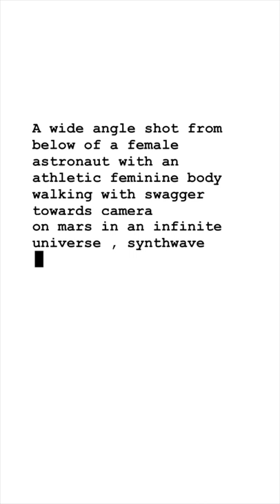Created the First Ever AI Cover for Cosmopolitan Magazine!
I used Dall-E-2 to generate the art. By sharing the behind-the-scenes, my hope is people will see what it actually takes to create something like this.

As you can see, it’s not just typing in a few words and BAM magically you have the perfect image. For something like this, there was a TON of human involvement and decision making.

Hey, I'm Karen X Cheng.
I’m a creative director and I love sharing my creative ideas and experiments!